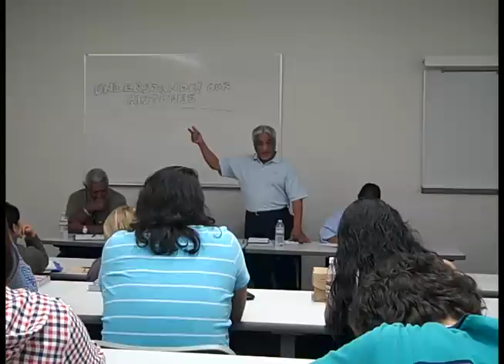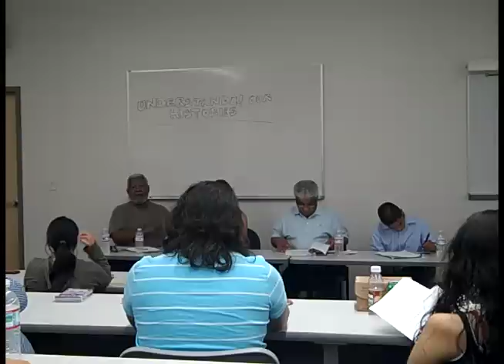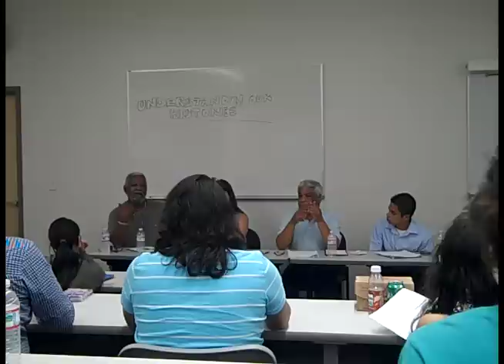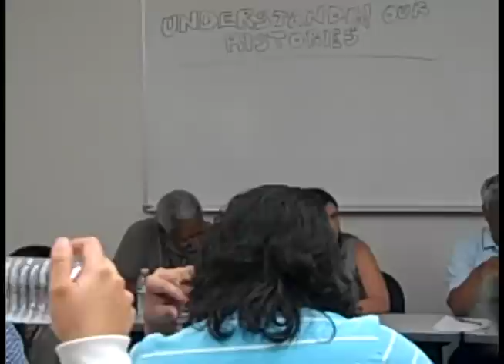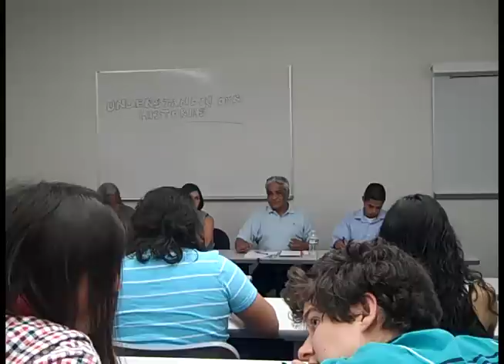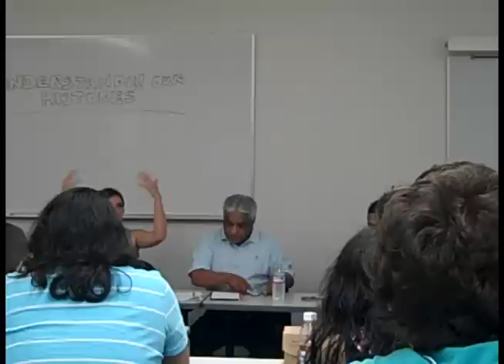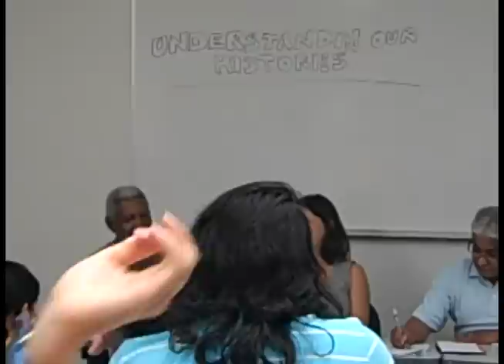A Conversation with Julio Flores and Jerome Scott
The Social Movement during the Salvadorian Revolution and Lesson Learned from the Civil Rights Movement in the United States: A Conversation with Julio Flores and Jerome Scott

Between 1975 and 1982 El Salvador experienced one of the largest popular social movements in Latin America. Julio Flores, a long time leader will share his insights over the sectoral work, the principle social actors of the popular movement, and how they developed the Popular Committees of the Barrio during the harshest periods of the dictatorship. Jerome Scott, union auto-plant organizer in the 1960s and founder and director of Project South in the 1970s, will discuss lessons learned from the campaigns and principal social actors of the Civil Rights Movement in the United States.